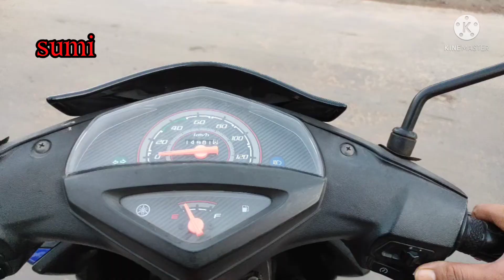How I turn my scooty round/acceleration and break control/proper Turing